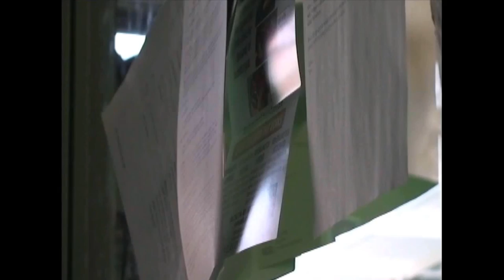The Art of soccer-Abdi Adan